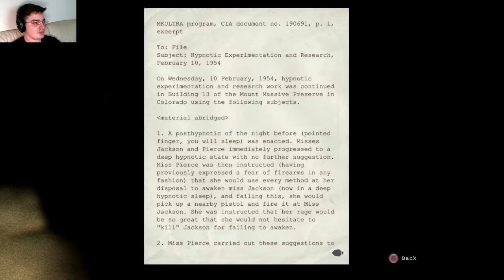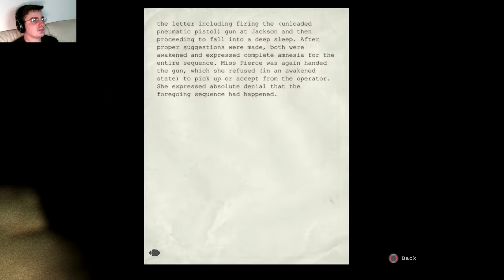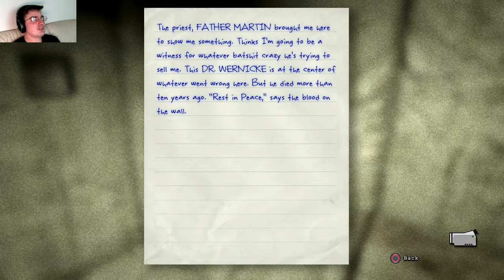Outlast Episode 2: Low Battery